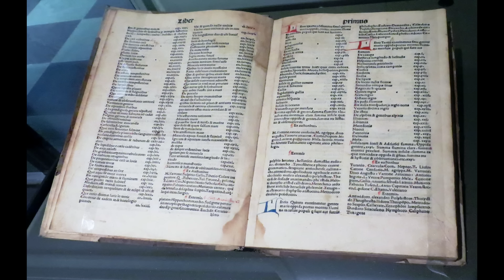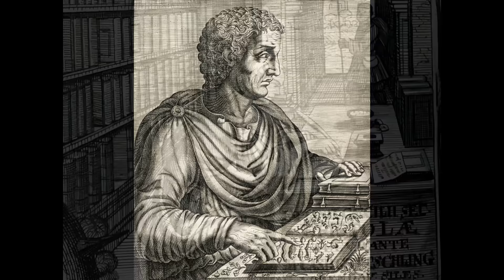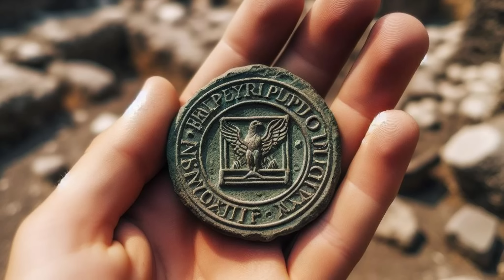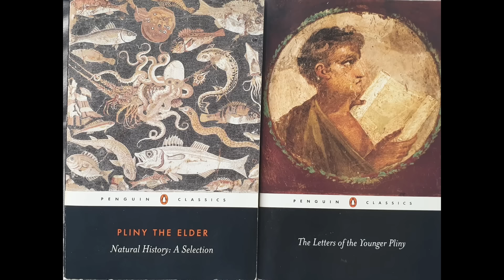Scientists Finally Discover Pliny the Elder's Villa Near Pompeii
What if you could visit the home of one of the most famous writers and explorers of ancient Rome? In this video, we take you on a tour of the villa complex in Miseno, where Pliny the Elder may have lived and died during the eruption of Mount Vesuvius in 79 AD.

You will learn about the history, architecture, and art of this remarkable site, as well as the fate of Pompeii, the city that was buried by the volcano's fury. You will also discover how Pliny the Elder wrote the first encyclopedia of the natural world, and how his nephew, Pliny the Younger, recorded the eyewitness account of the volcanic disaster.

This video is for anyone who loves history, archaeology, and adventure.